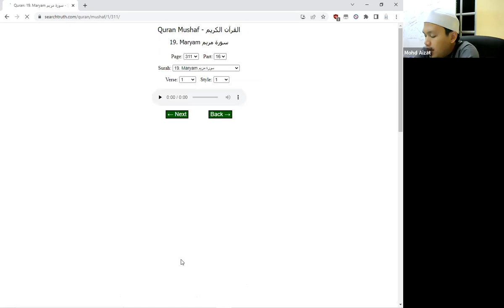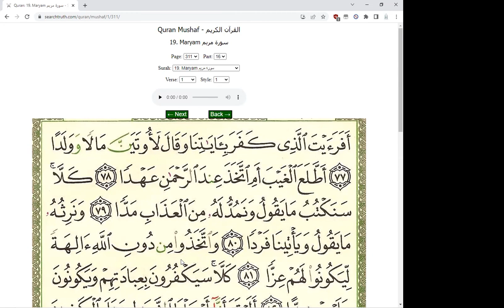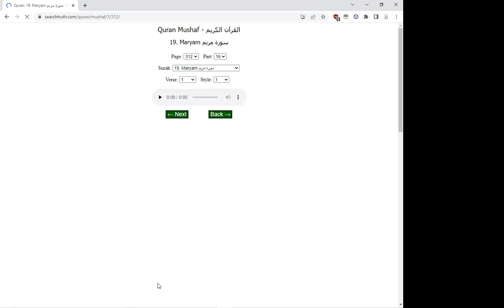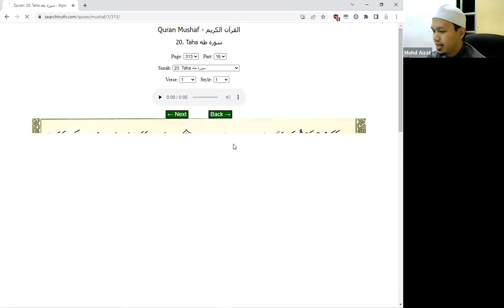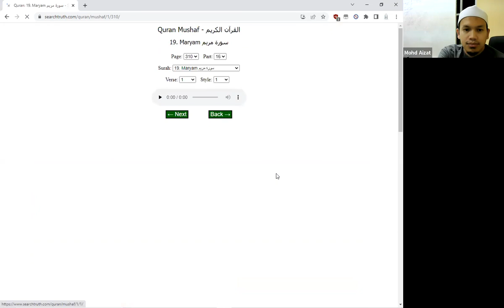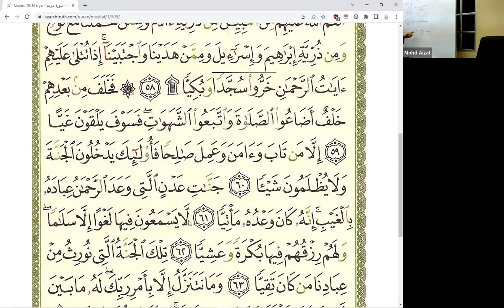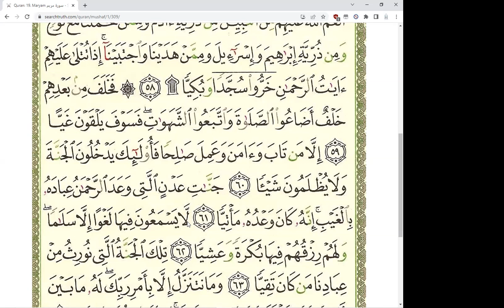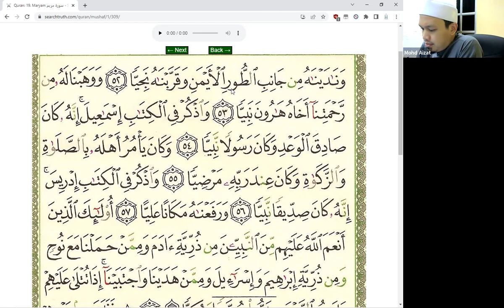KELAS TALAQQI AM SESI ISNIN